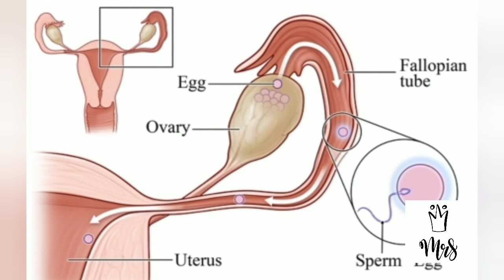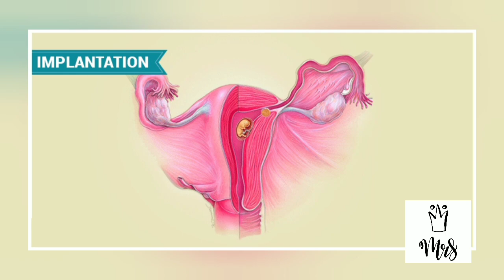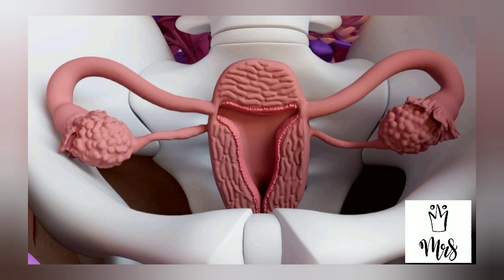implantation bleeding Tamil / symptoms for implantation in Tamil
in this video explaining about what is implantation nd symptoms of implantation in Tamil